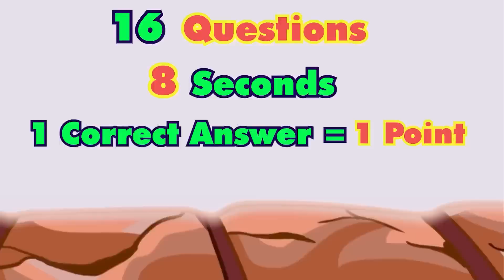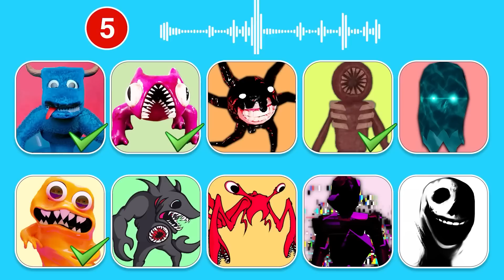ALL Guess the MONSTER'S VOICE | GARTEN OF BANBAN & DOOR & SINGING MONSTER | MISS LUNA, BANBAN ...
In this song guessing test you have 10 seconds to guess the correct answer.

Try not to get tricked! Heh heh.